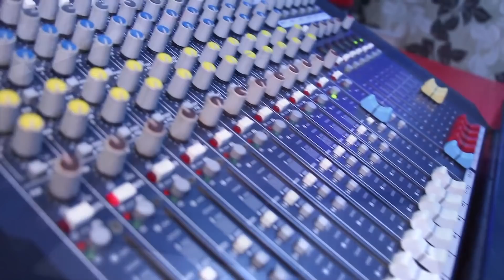Jibana Re Thare || Amarendra Mohanty || ଅମରେନ୍ଦ୍ର ମହାନ୍ତି || Redcrab Studio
Song - Jibana Re Thare
Music & Lyricis